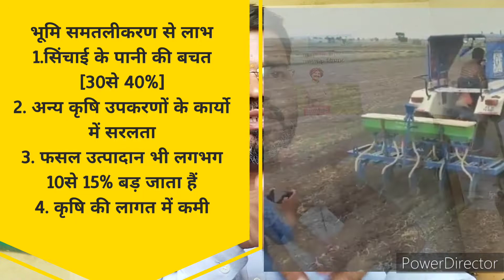Laser land leveler से खेतों को समतल करना,खेतों को समतल कैसे करे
land laveling/Laser Land Leveler, खेतों को समतल कैसे करे, खेतों से अच्छा उत्पादन लेने के लिए भूमि का समतल होना बहुत ही जरुरी है